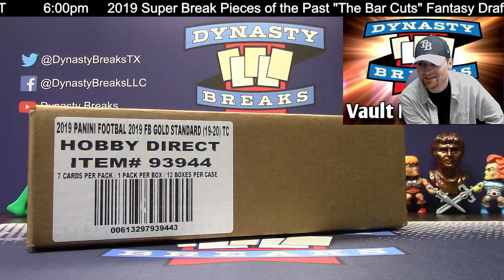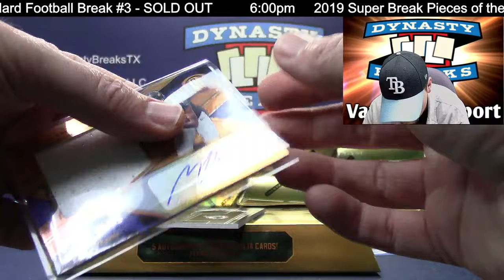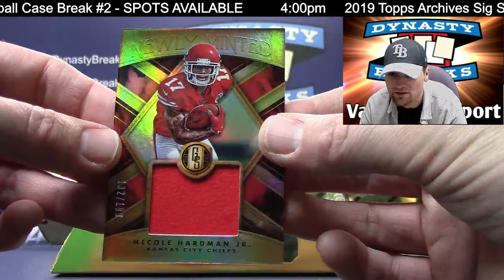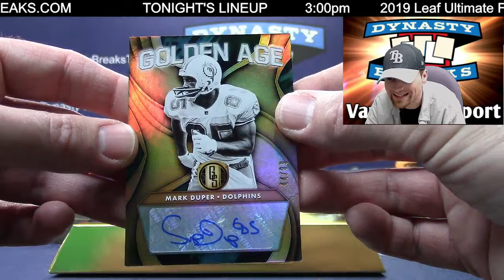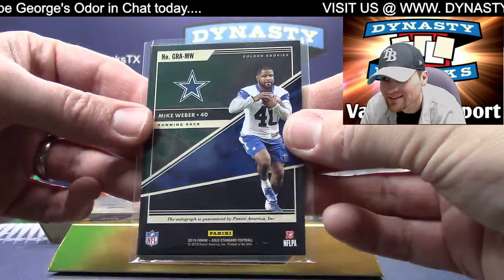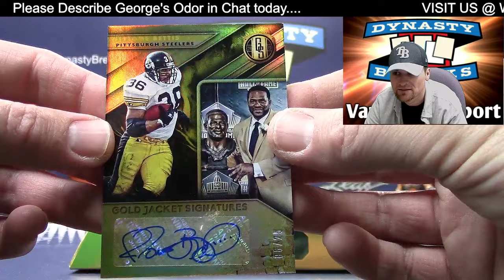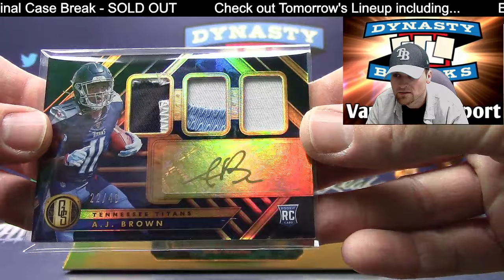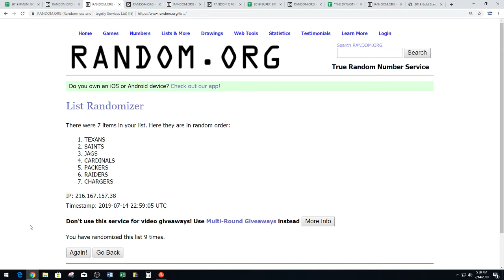2019 GOLD STANDARD FOOTBALL 12 BOX CASE BREAK #3 RANDOM TEAMS